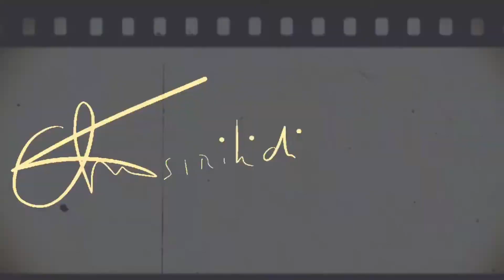Merlin’s blind date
Merlin J24 encounter with dolphins west of Bonaire